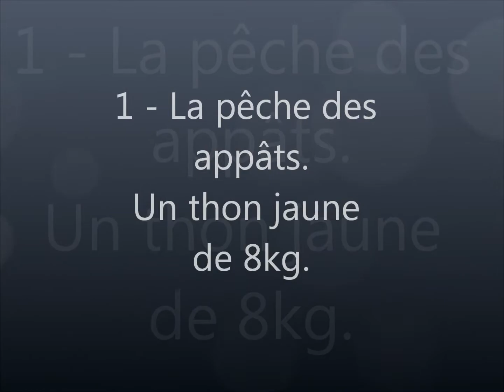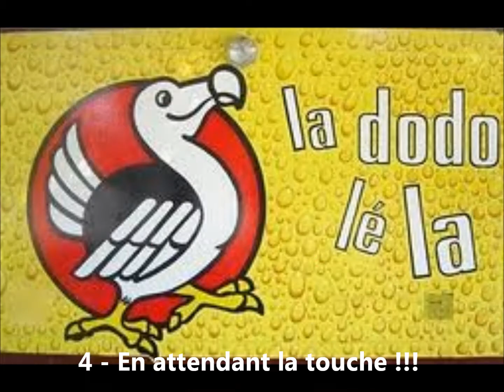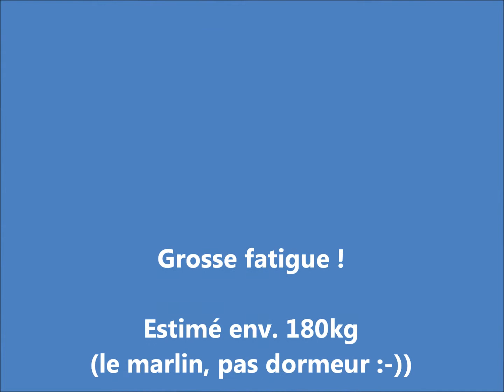Grosse Fatigue.wmv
gros marlin noir (env. 180KG) décroché apres 2h30 de combat, appât thon jaune 8kg!!!